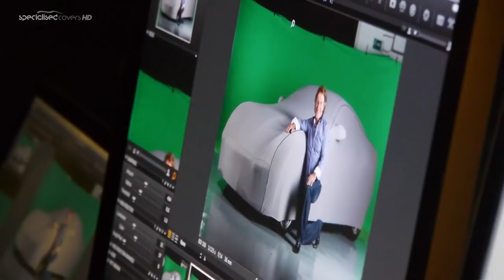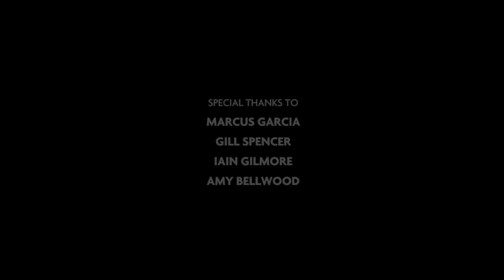Behind the Scenes Car Cover Shoot